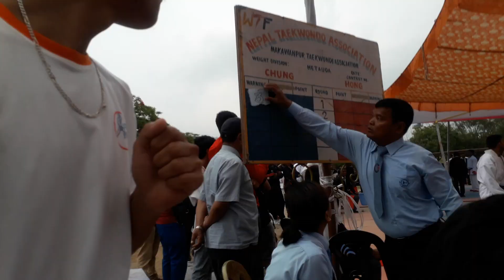diliprajthala दोस्रो बागमती प्रदेश खेलकुद तेक्वान्दो प्रतियोगिता अवलोकन 2nd day game20800209